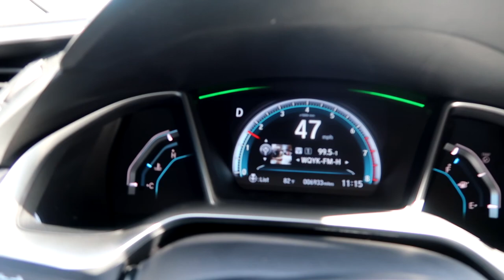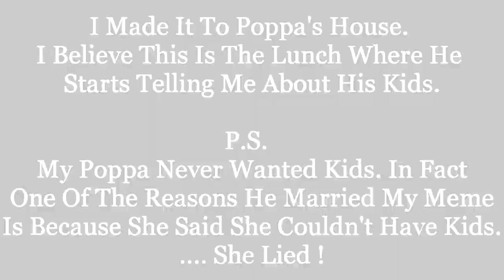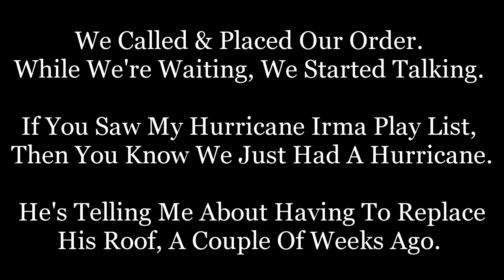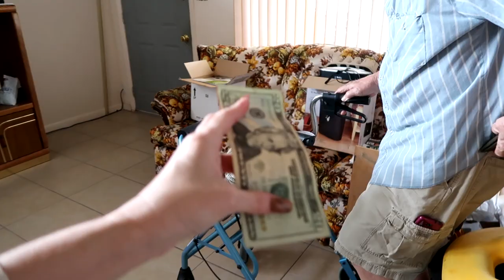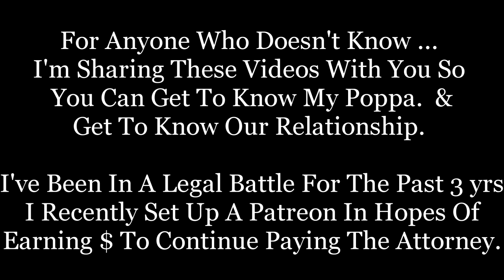I Saved The Dinosaur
This Was Recorded October 4, 2017  The Day After Poppa's 94th Birthday.

I'm On My Way To Visit My Poppa. I'm Having A Lot Of Anxiety about Driving. My 10 Year Car Accident ANNIVERSARY Is In 2 Days.  WOW !!!  Time Flies.
My Poppa Took Me In & Did Physical Therapy With Me Everyday. He Showered me, Dressed Me & Loved Me.  I Owe My Life To My Poppa.

This Little Dinosaur Was On My Car. I Felt The Need To Pull Over & Save His/ Her Life. I'm Running Late For My Lunch Date With My Poppa. I Got Stopped By A Train... I'm Just Going To Take It As A Sign That I Need To Slow Down a Bit.  But I Also Don't Want To Keep My Poppa Waiting On Me, That's Rude.

There Will Be Back To Back Videos Coming Out. If You Are Touched By Any Of These Videos, Please Share Them.  The More People Who are Aware Of What's Going On, The Better.    1st of All I Hope To Help Someone Else Avoid What I'm Going Through.  2ndly I Hope People Care Enough To Help Me Out.

I'm EMBARASSED To Have To Ask Anyone For Help. But This Is A Battle That I Can Not Fight All On My Own. I Need The Help Of Other Humans.

I'm Going To Set Up A Patron, So That I Can Put The "Un Censored" Version Of These Videos.
If You Would Like To Help Me Continue Fighting On Behalf Of My Poppa, You Can Make A Donation

Periscope: @FeliciaOgilby